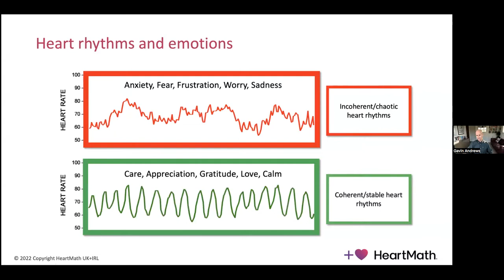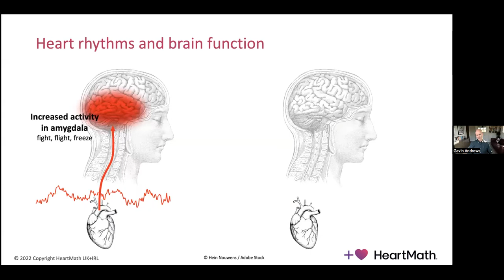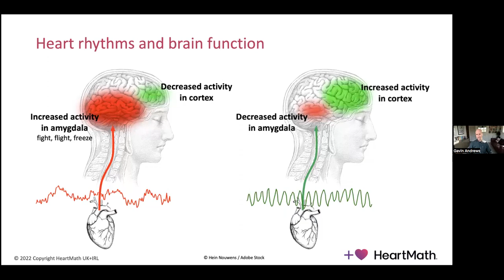Introducing Heartmath with Gavin Andrews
In todays episode I speak with Gavin Andrews from Heartmath. Gavins explains what Heartmath is, how it works and why it can benefit our health.

HeartMath will help you to transform your stress into resilience, to achieve higher levels of performance and to live your life with more heart, health and happiness.

HeartMath is a system of simple and powerful self-regulation techniques which are easy to learn and designed to be used “in the moment”, whatever the situation, meaning that you can bring your best self to your professional, social and personal lives.

And what makes HeartMath unique is that you can practise the techniques using our Heart Rate Variability (HRV) Coherence biofeedback app and sensor. Coherence Biofeedback gives you real-time insight into your emotional, mental and physical state. This increases your self-awareness and helps you to develop the ability to self-regulate emotions, thoughts and behaviours.

Live Kefir Company offer three types of Kefir milk: cow, goat & coconut meaning there is something to suit everyone. Their multi award-winning Kefir is made in the traditional way using live kefir grains and this means that the 300 billion beneficial bacteria reach your gut alive, supporting your immunity, helping with tiredness & fatigue and can even reducing stress and anxiety.  Live Kefir Company offer 11 & 22 day courses, discounted subscriptions and a handy taster pack.
Our team at Healthpath help people take charge of their gut health.